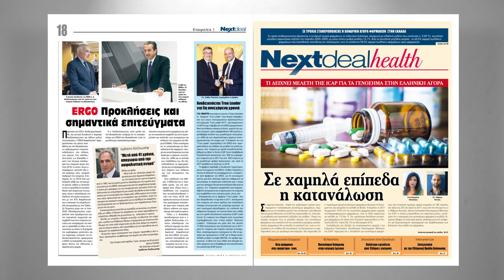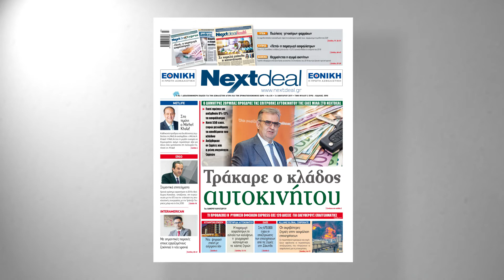Εφημερίδα NEXTDEAL - Τεύχος 418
Αύξηση ασφαλίστρων  στα αυτοκίνητα μέσα στο 2019, προαναγγέλει με αποκλειστικές δηλώσεις στο Next Deal -που κυκλοφορεί σήμερα στα περίπτερα όλης της χώρας- ο πρόεδρος  της Επιτροπής Αυτοκινήτων της Ένωσης Ασφαλιστικών Εταιρειών Ελλάδος και διευθύνων σύμβουλος της  Συνεταιριστικής Ασφαλιστικής κ. Δημήτρης  Ζορμπάς.

«Η αναγκαία αναπροσαρμογή με βάση τα έξοδα και την υφιστάμενη προμήθεια πρέπει να είναι κατά την εκτίμησή μου 8-12%» αναφέρει χαρακτηριστικά στο Nextdeal και τον Λάμπρο Καραγεώργο ο κ. Ζορμπάς, σημειώνοντας ότι η  αύξηση στα ασφάλιστρα είναι πλέον μία ανάγκη  για να αποφευχθούν αρνητικές εξελίξεις το άμεσο μέλλον.